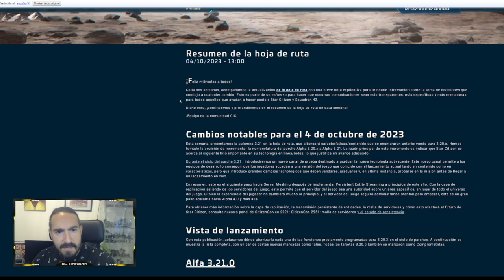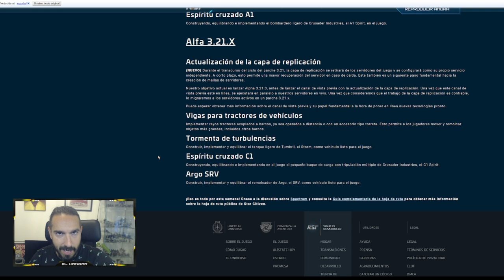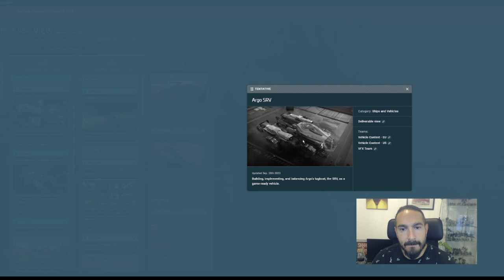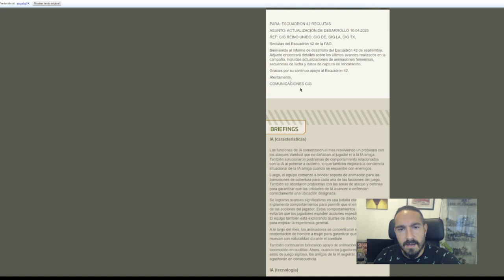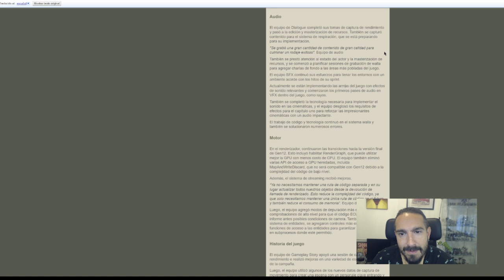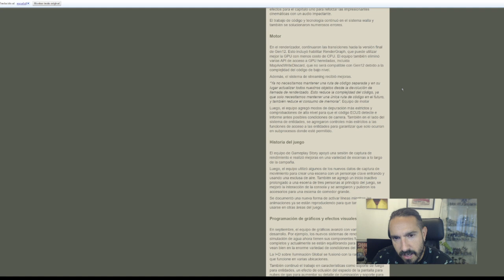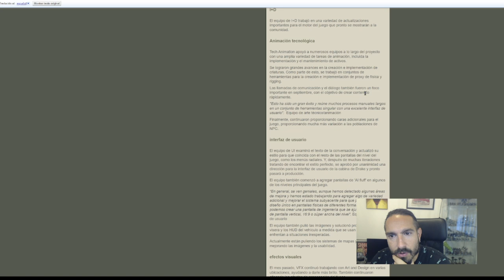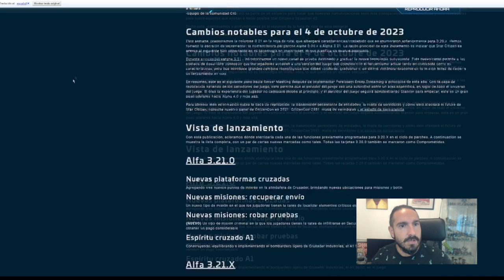Roadmap Roundup e informe mensual SQ42 - EL HANGAR - Español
¿Quieres apoyarnos?

usa la palabra clave    "ELHANGAR"     (sin las comillas, no me seáis)